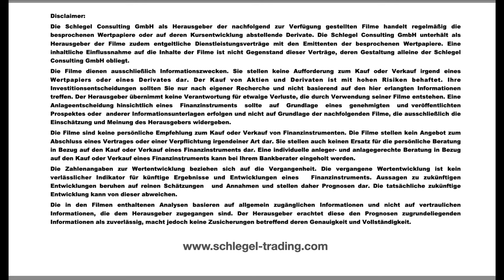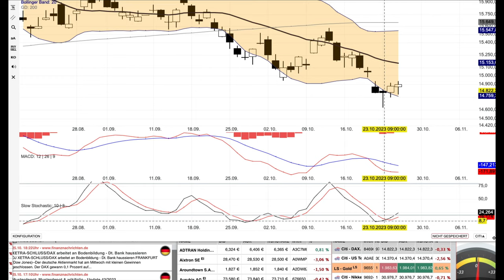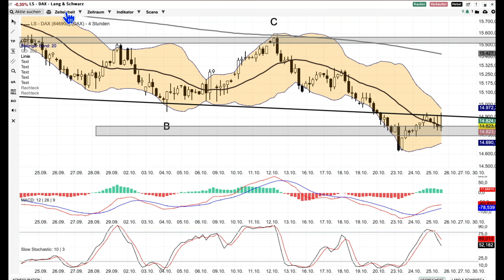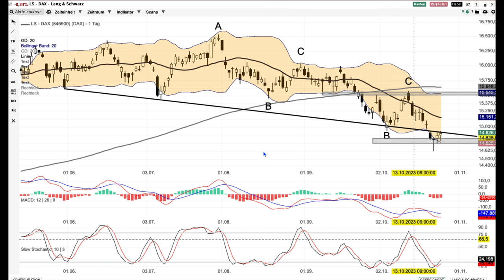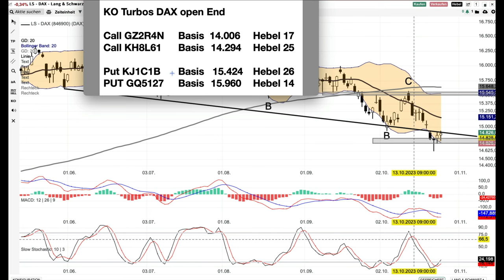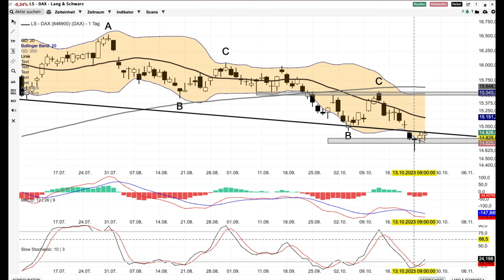DAX Analyse ab dem 26 Oktober -wehrt sich noch-